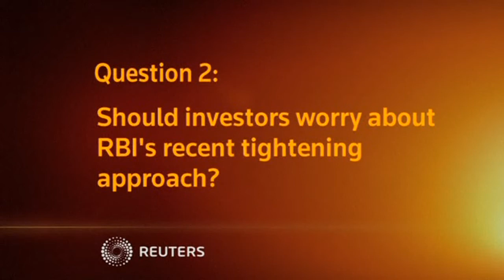Volatilities in the Indian rupee and local stock markets are keeping investors worried,...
VOLATILITIES IN THE INDIAN RUPEE AND LOCAL STOCK MARKETS ARE KEEPING INVESTORS WORRIED, BUT THE RBI'S RECENT TIGHTENING STEPS ARE THE RIGHT THINGS TO DO, SAYS MAHESH NANDURKAR OF CLSA.

SHOWS: HONG KONG, CHINA (SEPTEMBER 24, 2013) (REUTERS - ACCESS ALL)
MAHESH NANDURKAR, INDIA STRATEGIST, CLSA
1. (QUESTION GRAPHIC)
"How are investors looking at India now?"
2.  MAHESH NANDURKAR SAYING:
"My interaction with the investors here at our conference reveals that the interest clearly exists in India. But it's not that there is a kind of euphoria about the country, about the valuations, etc. The reason for that is most of the investors are a little worried about the direction of the rupee, while the currency has appreciated but it has been quite volatile. And the markets have also been volatile, so international investors are essentially looking for more stability in both the rupee as well as some stability in the markets. So it's the volatility which is really creating some of the issues for foreign investors about investing in India at this point in time."
3. (QUESTION GRAPHIC)
"Should investors worry about RBI's recent tightening approach?"
4.  MAHESH NANDURKAR SAYING:
"I think the Reserve Bank of India has done the wise thing on an overall basis; they have actually ended up reducing the cost of borrowing for the banking system. Because while on one hand they have raised the repo rate by twenty five basis points, they have also reduced the MSF by seventy five basis points. So on a weighted average basis, it reduces cost of funds for the system. But clearly the increase in the repo rate was not really anticipated and the market has reacted negatively for that. But I personally believe that it is the right thing to do what the RBI has done. Clearly there was a space created by the actions of the Fed where they were kind of decided to postpone the proposed tapering. And the Reserve Bank of India has done well to take advantage of that space and tighten the rates here in India. The outlook on the growth is subdued. Not just because of what the RBI has done but also because of the other economic parameters and the fact that the government will need to reduce i...